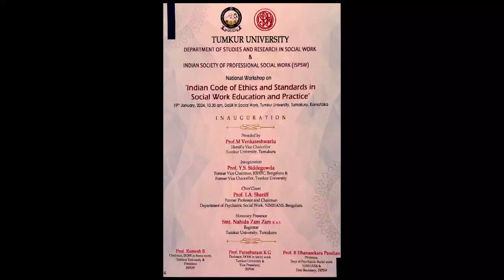ಸಮಾಜಕಾರ್ಯ ಶಿಕ್ಷಣ, ವೃತ್ತಿಯಲ್ಲಿ ಭಾರತೀಯ ನೀತಿಸಂಹಿತೆ & ಪ್ರಮಾಣಗಳು ಕಾರ್ಯಾಗಾರ | ಜ.19, 2024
ತುಮಕೂರು ವಿವಿ ಸ್ನಾತಕೋತ್ತರ ಸಮಾಜಕಾರ್ಯ ಅಧ್ಯಯನ ವಿಭಾಗವು ಐ.ಎಸ್.ಪಿ.ಎಸ್.ಡಬ್ಲ್ಯೂ ಇವರ ಸಹಯೋಗದಲ್ಲಿ ಶುಕ್ರವಾರ ಆಯೋಜಿಸಿದ್ದ ‘ಸಮಾಜಕಾರ್ಯ ಶಿಕ್ಷಣ ಮತ್ತು ವೃತ್ತಿಯಲ್ಲಿ ಭಾರತೀಯ ನೀತಿಸಂಹಿತೆ ಮತ್ತು ಪ್ರಮಾಣಗಳು' ಕುರಿತ ರಾಷ್ಟ್ರೀಯ ಕಾರ್ಯಾಗಾರವನ್ನು ಕರ್ನಾಟಕ ರಾಜ್ಯ ಉನ್ನತ ಶಿಕ್ಷಣ ಪರಿಷತ್ತಿನ ಮಾಜಿ ಉಪಾಧ್ಯಕ್ಷ ಪ್ರೊ. ವೈ. ಎಸ್. ಸಿದ್ದೇಗೌಡ ಉದ್ಘಾಟಿಸಿದರು.

ತುಮಕೂರು ವಿವಿ ಕುಲಪತಿ ಪ್ರೊ. ಎಂ. ವೆಂಕಟೇಶ್ವರಲು, ಬೆಂಗಳೂರು ನಿಮ್ಹಾನ್ಸ್ನ ಮನೋವೈದ್ಯಕೀಯ ಸಾಮಾಜಿಕ ಕಾರ್ಯ ವಿಭಾಗದ ನಿವೃತ್ತ ಪ್ರಾಧ್ಯಾಪಕ ಪ್ರೊ. ಐ. ಎ. ಶರೀಫ್, ಐ.ಎಸ್.ಪಿ.ಎಸ್.ಡಬ್ಲ್ಯೂ ಅಧ್ಯಕ್ಷ ಪ್ರೊ. ರಮೇಶ್ ಬಿ., ಐ.ಎಸ್.ಪಿ.ಎಸ್.ಡಬ್ಲ್ಯೂ ಉಪಾಧ್ಯಕ್ಷ ಪ್ರೊ. ಕೆ. ಜಿ. ಪರಶುರಾಮ, ಕಾರ್ಯದರ್ಶಿ ಪ್ರೊ. ಧನಶೇಖರ ಪಾಂಡಿಯನ್ ಉಪಸ್ಥಿತರಿದ್ದರು.

ಸಂಕಲನ: ಮಂಜುನಾಥ, ದ್ವಿತೀಯ ಎಂ.ಎ. (ಜೆಎಂಸಿ)

Guidance: Dr. Sibanthi Padmanabha K. V., Coordinator, Dept. of JMC

Supervision: Dr Pruthviraja T., Sri Vinay Kumar S. S., Smt. Kokila M. S., Sri Abhishek M. V..

Presented by: Dept. of Journalism and Mass Communication, Tumkur University